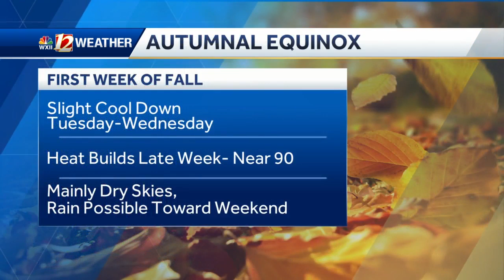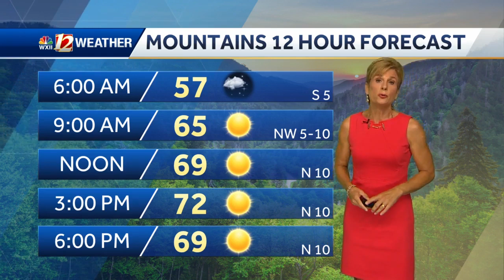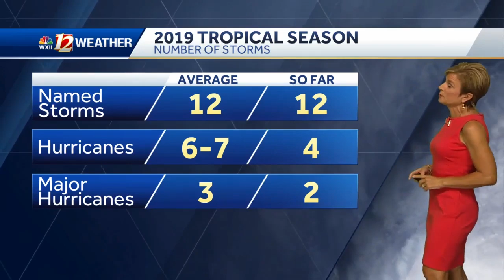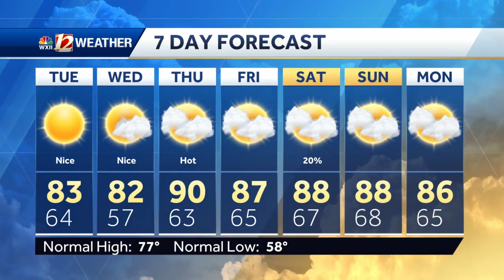WATCH: Cooler Tuesday, heating up late week